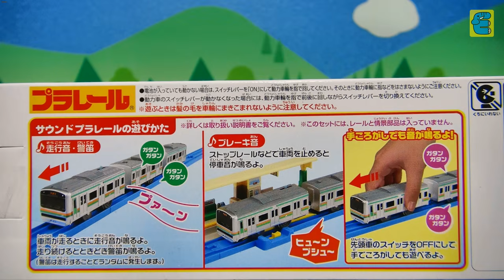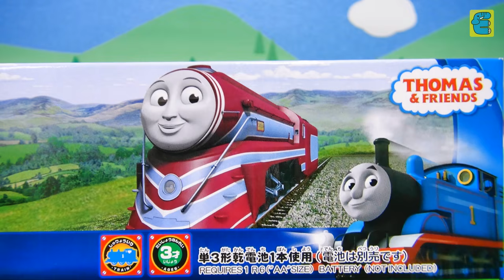プラレール サウンドE231系近郊電車改造 Plarail Upgrade Commuter Train Sound Series E231 Suburbs Train [Eng Subs]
プラレール サウンドE231系近郊電車改造 Plarail Upgrade Commuter Train Sound Series E231 Suburbs Train. ケイトリン・E233系湘南色・225系新快速・323系大阪環状線・阪急1000系・西武鉄道 DORAEMON-GO! (ドラえもんごう)・E231系総武線も登場します。鉄道おもちゃの改造・走行・レースです。Caitlin, Series E233 Shonan color, Series 225 Special Rapid Service, Series 323 Osaka Loop Line, Hankyu Series 1000, Seibu Railway DORAEMON-GO!, and Series E231 Sobu Line will also appear. The Toy Train was upgrade, run, and races.

Note: This video is for adults to refer to when purchasing merchandise. If you are under 13, please watch with your parent.